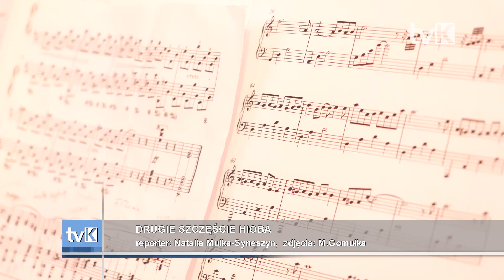Drugie Szczęście Hioba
Wieczór z poezją i muzyką w auli Zespołu Szkół Ogólnokształcących w Bystrzycy Kłodzkiej poświęcony był wierszom Anny Kamieńskiej.